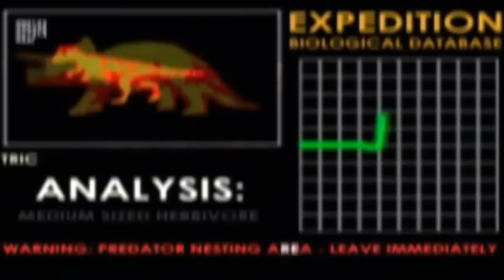What Happened To These UNUSED Raptor Kills From Jurassic World?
Jurassic World Fallen Kingdom has a lot of deleted scenes and one featured a Raptor death scene from the movie. Other scenes like the Stegosaurus carcass, the Indoraptor skull scene and even what happened to Iris were cut but I think having a longer cut of this scarier horror inspired film should happen.